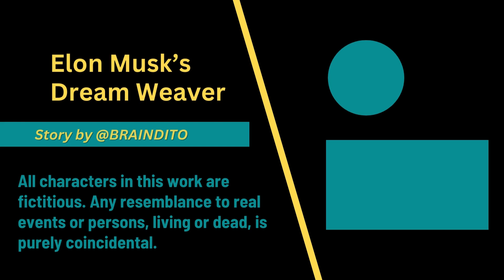Elon Musk’s Dream Weaver - Night Time Story to Fall Asleep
Good evening. It’s a pleasure to find you here in the tranquil Wufi Village once again. Is it a call of a restful sleep already? Then, allow me to offer you a lullaby in the form of a story.

This tale gently peels back a chapter in the life of a radiant young lady named Arline Anindita, a brilliant beacon of Wufi High School. Nestled within her charming room in the quaint Kawufian Hamlet, she was in the midst of crafting something special. And then, as if by a whisper of fate, something unexpected unfolds.

In this short story in English, immerse yourself in the soothing ambiance of Arline’s room where she meets Elon Musk, her idol. Let her imaginative conversation lull you into relaxation as you enjoy this night time story to fall asleep.

If you're searching for bedtime stories on YouTube to aid your journey to dreamland, this is exactly for you. Have a restful night's sleep.🌙✨

- Story written by @braindito (2024)